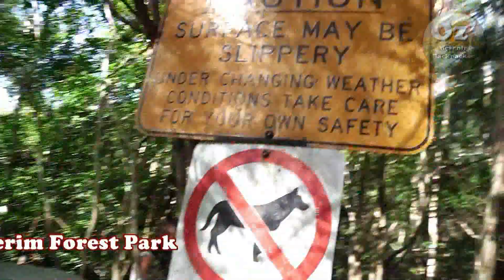EPISIODE 9 : Waterfall de Mooloolaba